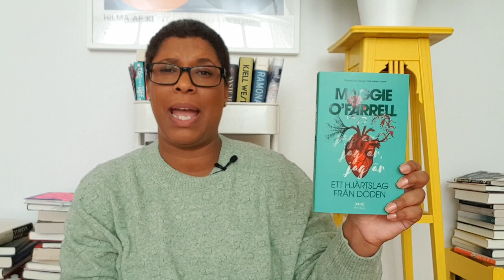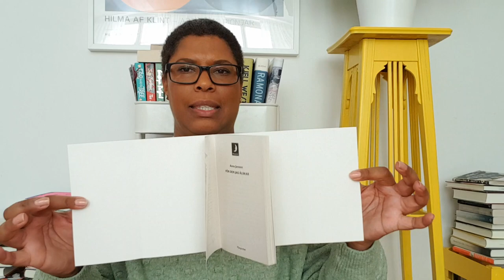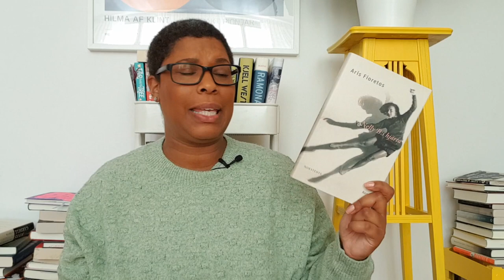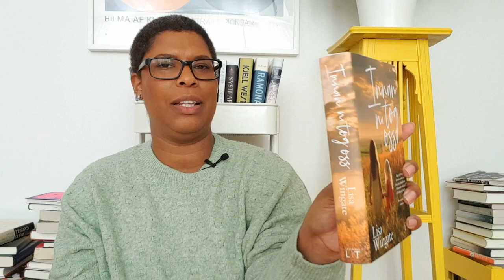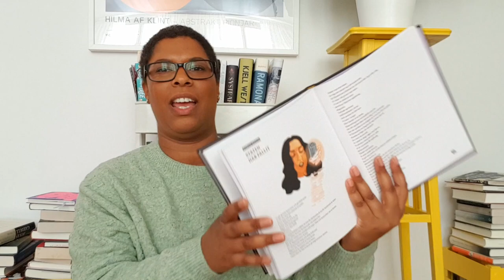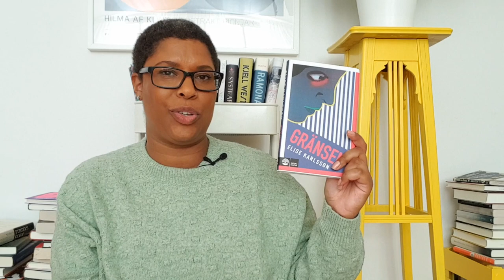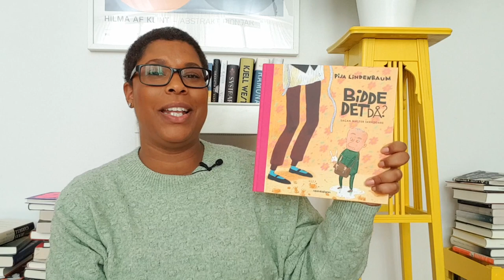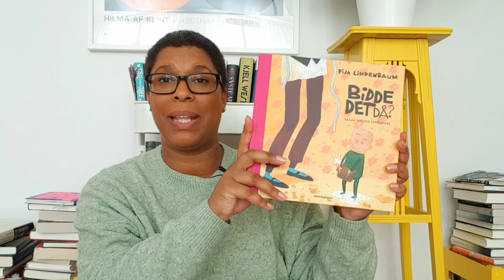Book Haul –september 2018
Jag tipsar om några av alla de böcker som kom hem till mig under september. Vilken var er favoritbok under september?

Böckerna jag pratar om:
Jag är, jag är, jag är- Ett hjärtslag från döden av Maggie O'Farrell

For today I am a boy av Antony and the Johnsons